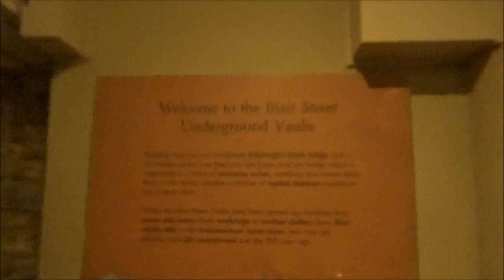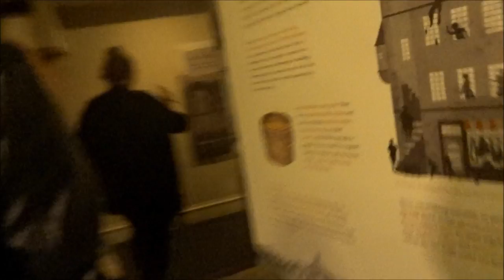Exploring Blair Street Vaults (took the family)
While on holiday in Edinburgh I had to have a little explore down in the famous Edinburgh Vaults. These have seen Zak and the gang from Ghost Adventures go and spend a night in the Blair Street Vaults. This was only a day visit but hopefully a night of ghost hunting will be happening soon.